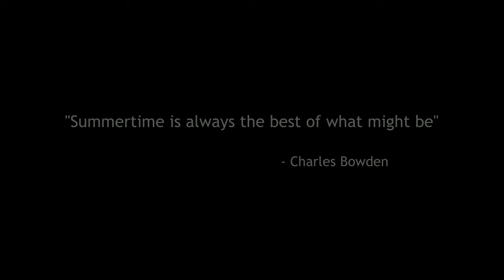Camp Chippewa 2016 Highlights, part II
Part II of the highlights from Camp Chippewa's 81st summer!